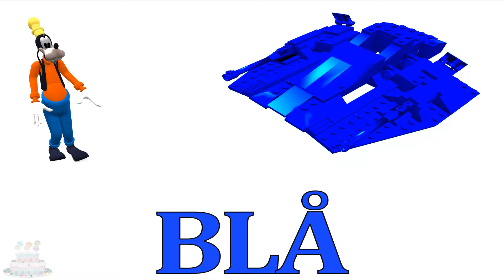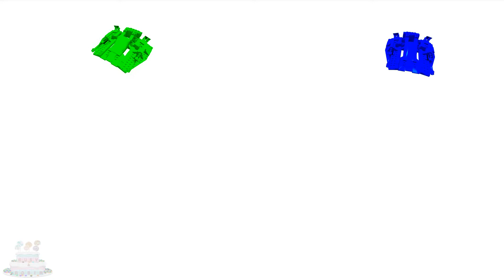Lære Farver Angry Birds Legetøj Fighter Plads Jet Videoer Børn Raket Superwoman